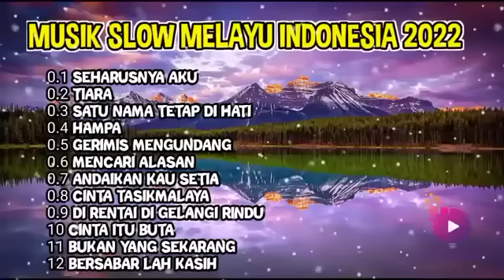FULL LAGU SLOW MUSIK MELAYU INDONESIA 2023 - TIARA - BUIH JADI PERMADANI - MENCARI ALASAN - DERMAGA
⚡Thank you very much friends ⚡

Semoga kalian sehat selalu amin🤲

• BUAT DONASI
• BUAT GIVE AWAY
• BUAT KALIAN SEMUA